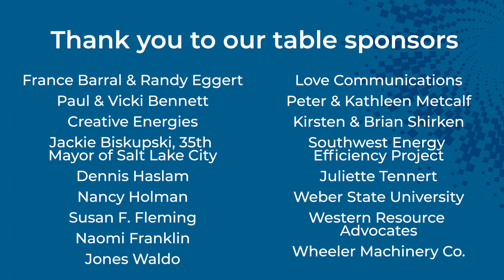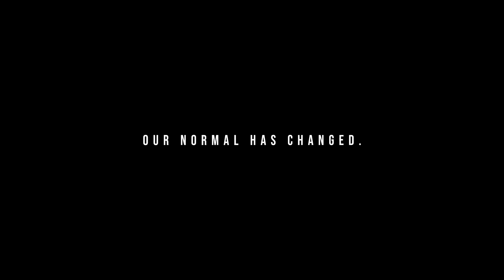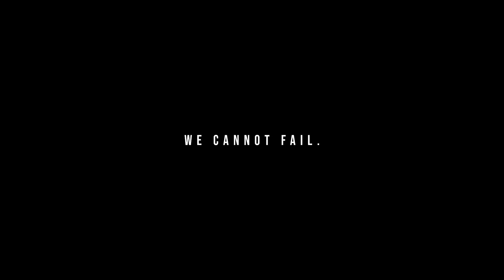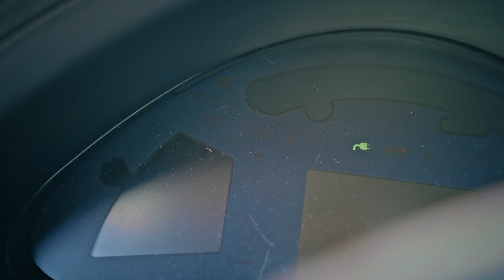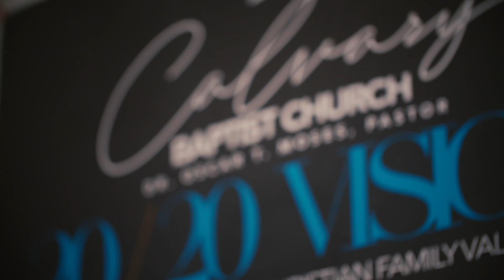Evening of Hope Premiere!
Thank you to our sponsors: Facebook, Gardner Company, Zions Bank, BuildingFit, Cyrq Energy, ETC Group, GSBS Architects, Hunt Electric Renewable Energy Division, kW Engineering, Minduct, Sentry Financial, The Nature Conservancy, TWIG Media Lab, and Willdan.